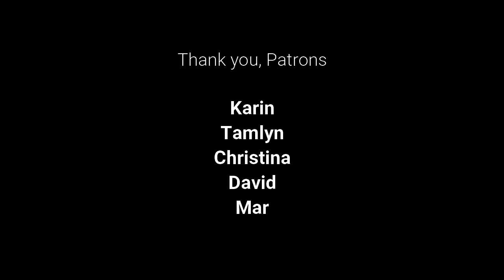Chair Chats Episode 24: Embracing Your Perfect Imperfections with Trend-able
Join our FB Group, Victoriously Living

On this episode, we’re talking with Lainie Ishbia, founder of Trend-able, a site that provides fashion, inspiration and support for women with invisible physical challenges and disabilities.

Lainie is a social worker, blogger, & highly regarded speaker with over 25 years of experience empowering adolescents & adults to embrace their imperfections, effectively communicate with others, and live confident & happy lives.

Lainie was born with Charcot-Marie-Tooth Disease, a rare and progressive neuromuscular disorder that primarily affects her hands & feet. She understands first hand the impacts of disability on self-esteem & life satisfaction. As a teenager, Lainie struggled with extremely poor body image & low self-esteem, culminating in a suicide attempt followed months of intensive treatment at an inpatient psychiatric hospital at the age of 16.

Through her workshops, writing, & podcasts, Lainie’s dynamic personality, resourcefulness, humor, & positive energy shines through and is contagious. Whether you’re looking for stylish shoes to fit over leg braces, tips for ‘ discreetly balancing at a party, or hacks for applying makeup with hand weakness, Lainie & her website, Trend-Able, have you covered.

Engage & Comment:
What is your favorite accessory and adaptive tool or idea that you use to make your life easier?

In order to serve you better, tell us what topics are important to you?